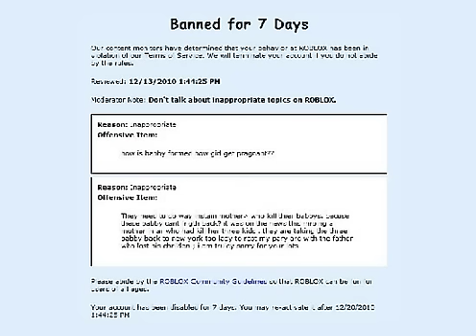Banhammer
sound is from systema's quest for eternal mating